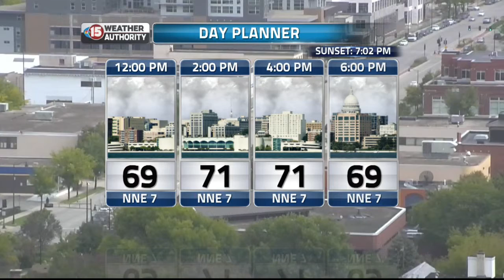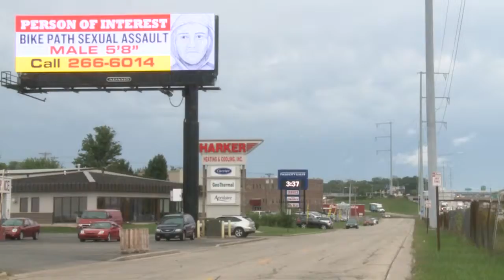Mid-Day Webcast Headlines 9-18-15